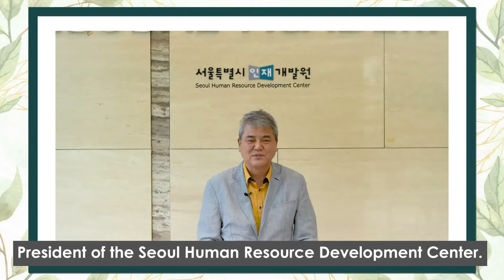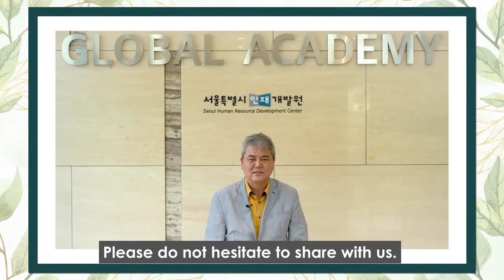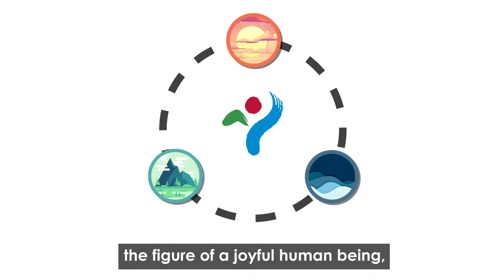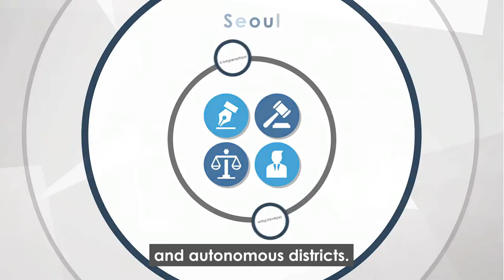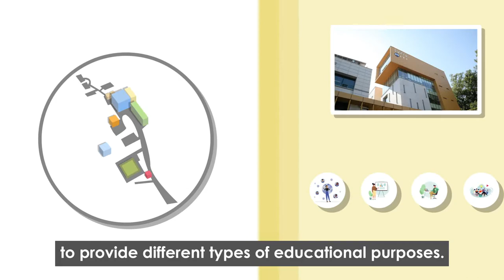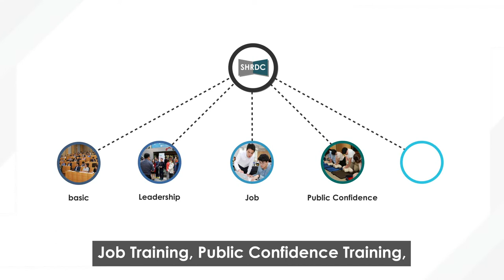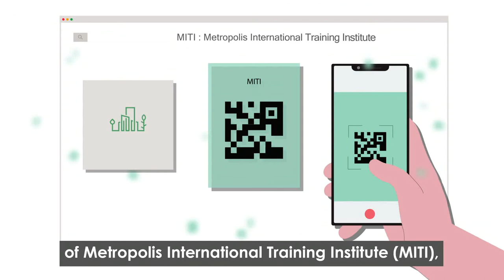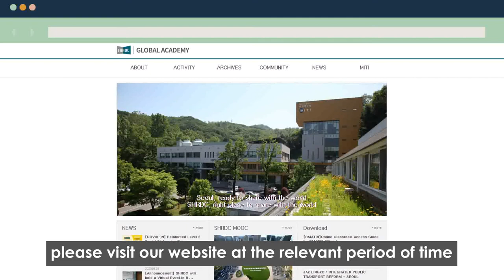Introduction to SHRDC International Training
SHRDC (Seoul Human Resources Development Center) of Seoul Metropolitan Government (SMG) has been contributing to solving global urban issue by sharing Seoul’s urban policies through international training programs.  In 2021, based on the experience of providing trial online training programs in 2020, SHRDC will continue to provide international training programs via online platform.  (Video Edited : November 2020)